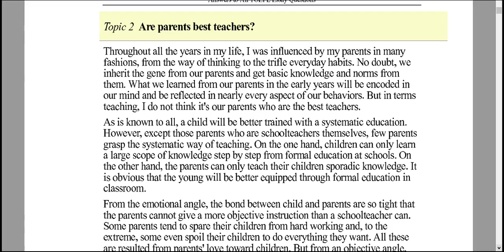throughout all the years